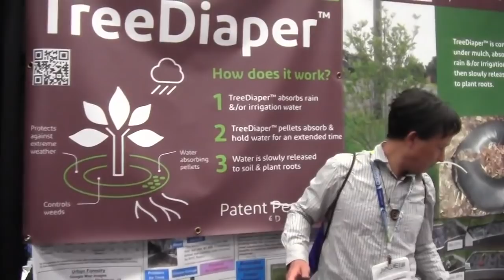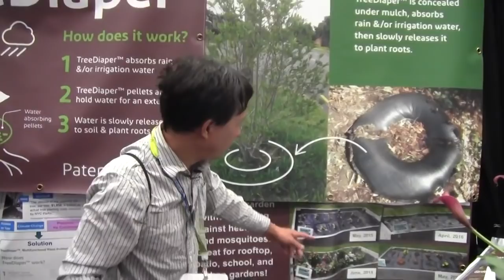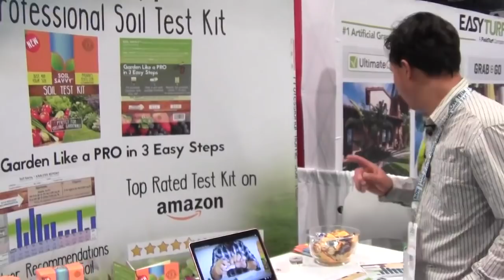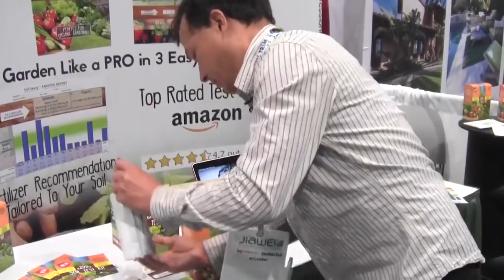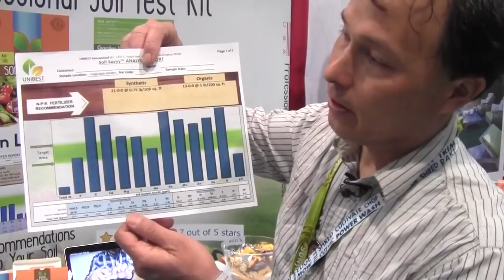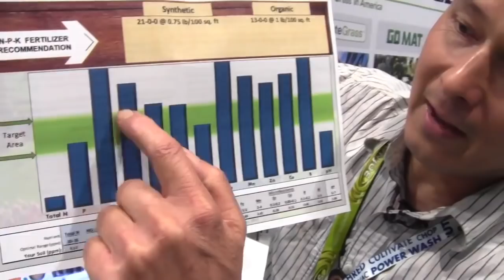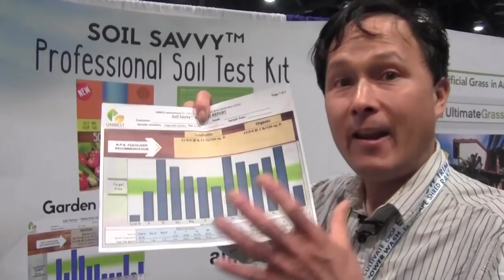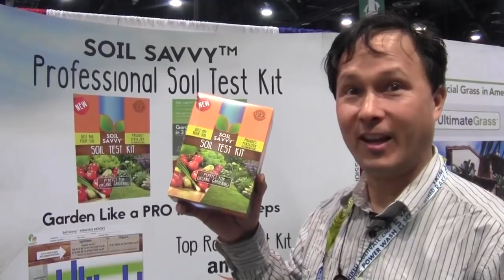Self Watering Raised Bed Garden + More from 2017 National Hardware Show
takes you on a field trip to the 2017 National Hardware Show into the Lawn & Garden Pavillion to share with you the best new products that will allow you to grow more food at home.   In this episode, special guest, Jake Mace, the Vegan Athlete will join John at this year's show!

In this episode John will  share with the following products that he feels are valuable to people who want to grow food at home:

03:10  Tree Diaper - an olla style device for your trees that can catch and hold up to 30 gallons of rainwater and release the water when the soil is dry without any complicated irrigation system or timers.  Also had similar solutions for potted plants and raised beds.

09:56 Soil Savvy - Best soil test kit that tests actual nutrients available in the soil your plants can absorb.  Unlike other soil test kits which basically see what's in the soil. This soil test kit simulates the roots of your plants and will actually absorb the nutrients your plant would.   This offers you better guidance as to what you can do to improve your soil and your vegetable gardening.

16:33 Vegepod - A Self-Watering Raised Bed Garden kit that waters your plants so you don't have to.  It also keeps out pests from eating your organically grown vegetables.  It is self-contained so it can be moved if you are renting your home.  It can be elevated so you can garden without bending down or from a wheelchair.   It is easy to assemble food grade polypropylene with UV stabilizers.

22:59  Summary with Jake Mace and Final Thoughts

After watching this episode you will learn about these products as well as learn a thing or two about gardening along the way.